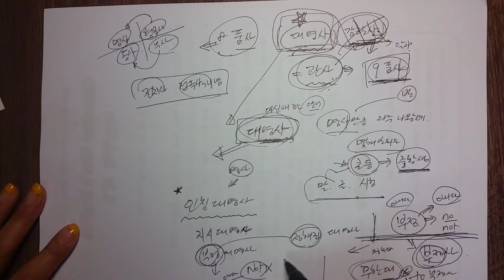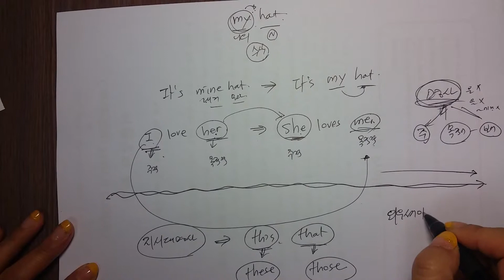잼잼영어6: 대명사의 개념 파악